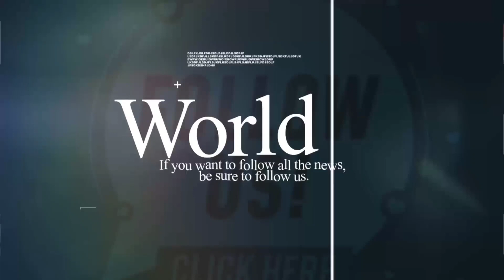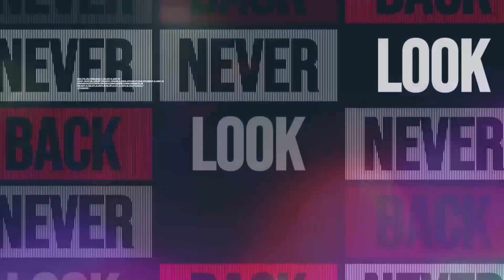Breaking: Agradaa is in Hotel relaxing, She's not in Police Cell...Naana Brown alleged